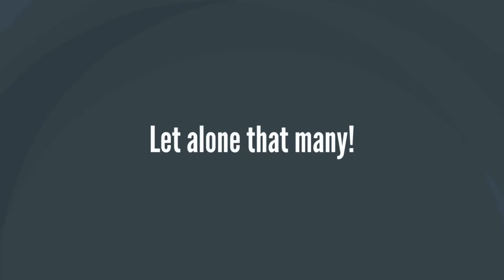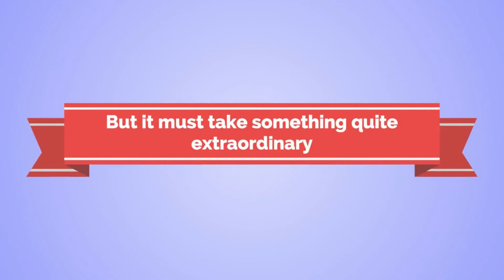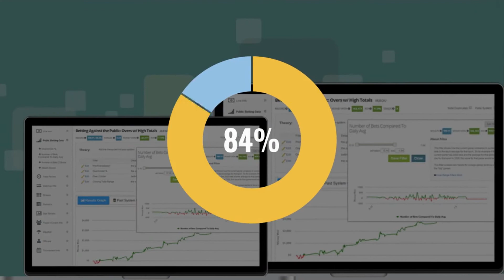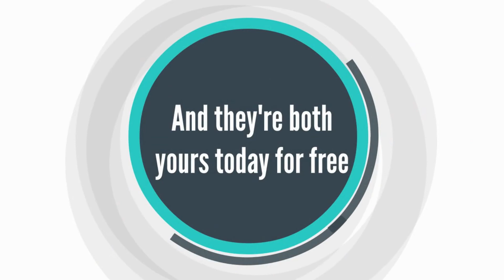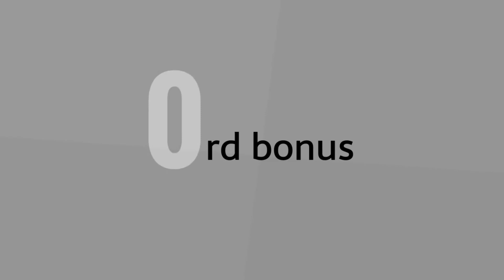The Picks Buffet - Get Consensus Expert Picks From An Army Of Famous Sports Handicappers